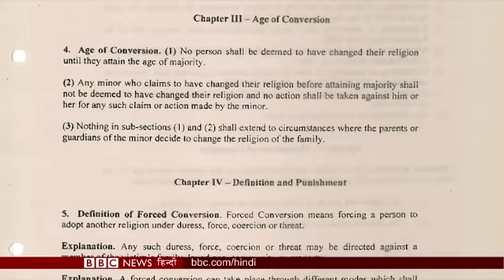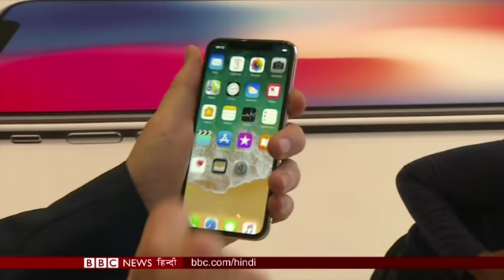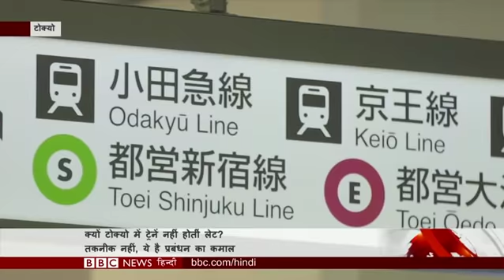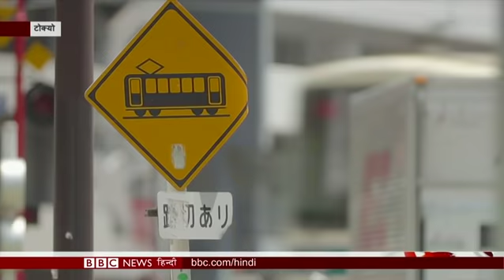Sindh Hindu girls conversion case: Girls claim they are not minor। BBC Duniya with Vidit (BBC Hindi)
सिंध की हिंदू लड़कियों ने ख़ुद को बताया बालिग, उनके पिता ने उन्हें नाबालिग बताकर लगाया था अपहरण और जबरन धर्म परिवर्तन का आरोप. अमरीकी सेना के सहयोग के बिना अफ़ग़ान सैनिकों के हाथों कितना सुरक्षित होगा अफ़ग़ानिस्तान, देखिएगा एक ख़ास रिपोर्ट. तकनीक की दुनिया की बड़ी कंपनी एप्पल ने लॉन्च की टीवी और फ़िल्म सब्सक्रिप्शन सर्विस, गिरते कारोबार को संभालने की कोशिश. और कहानी एक ऐसे कलाकार की जो सिलाई मशीन और धागों से करता है अनोखी कलाकारी. देखिए, बीबीसी दुनिया.